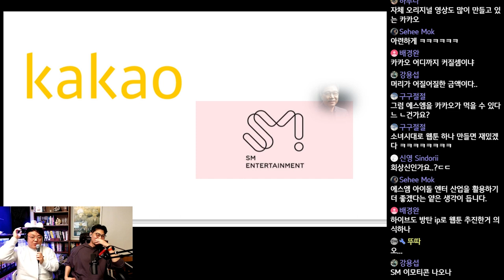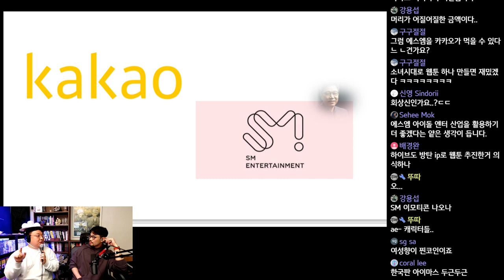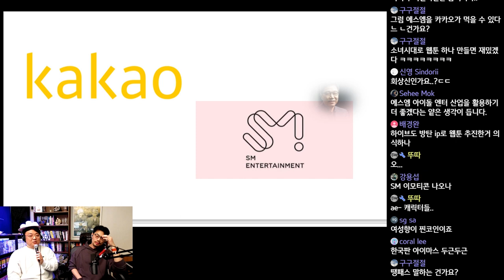카카오, SM엔터 이수만회장 지분 인수 가능성이 있을까?